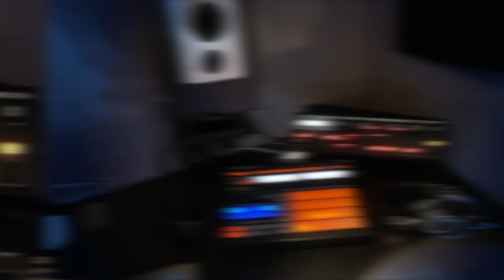Exclusive Interview with Kenny and Darren/ Product-of-the-80s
Hilarious interview with Kenny and Darren in the Studio talking about the making of their hit song, Stay Away From Humans!